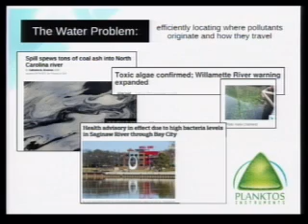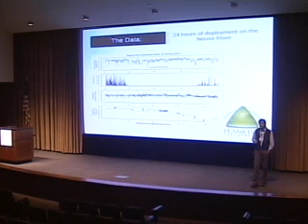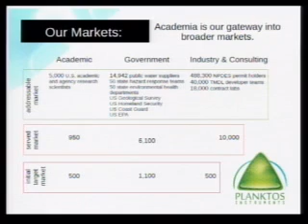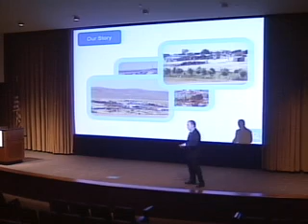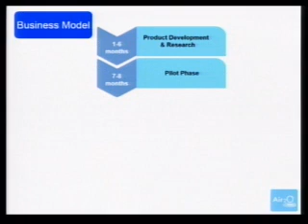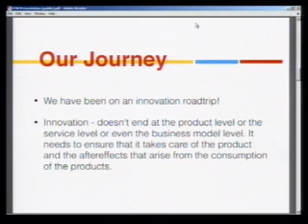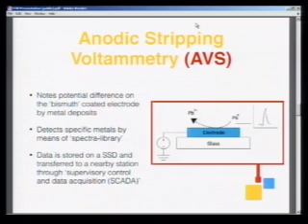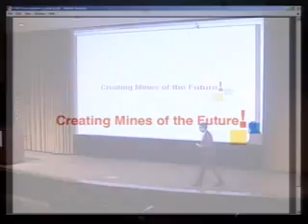2014 Water and Health Conference - FTW Competition Finalists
The Future Technologies for Water Competition (FTW) aims to identify breakthrough technologies for safe water with a sustainable business plan with wide-scale applicability. The first-place winner will receive $15,000, and the second place winner will receive $5,000.

The three competition finalists, Team Air20, Team Espresso, and Team Planktos, presented their ideas to an audience at the 2014 Water and Health Conference.